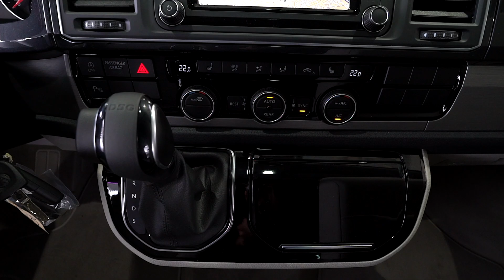CM24 VW T6 California 2.0 TDI Ocean Liberty Neu 50km 64'900.- SG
Anbieter:

AMAG Buchs
AMAG Automobil- und Motoren AG
St. Gallerstrasse 100
9471 Buchs SG